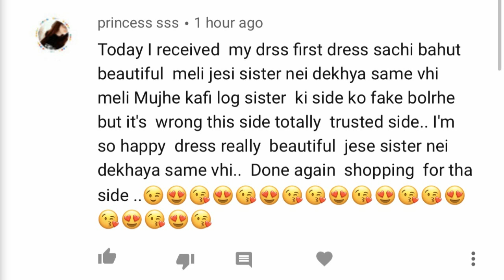Buy Designer Sequins work Lehenga Choli / Salwar Kameez / Kurti Pant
Product Link

XoXo
Priti